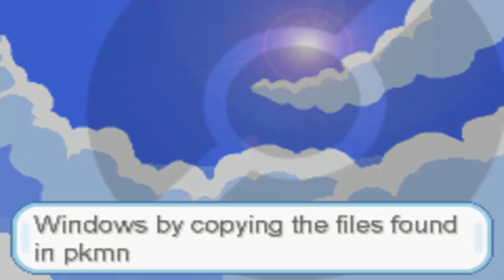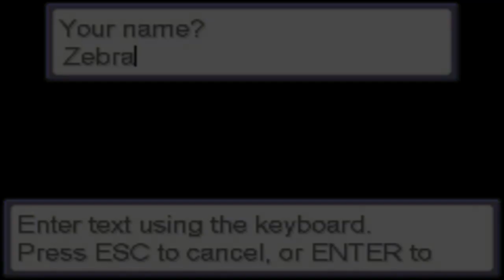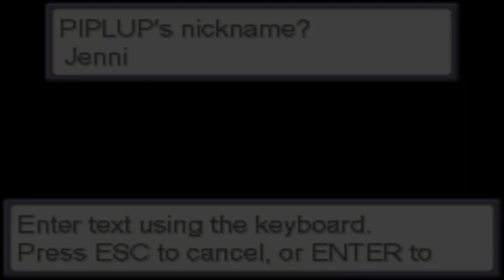[Let's Play PART 1] Pokemon Raptor EX - Here we go again!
GO CHECKOUT THESE LINKS!